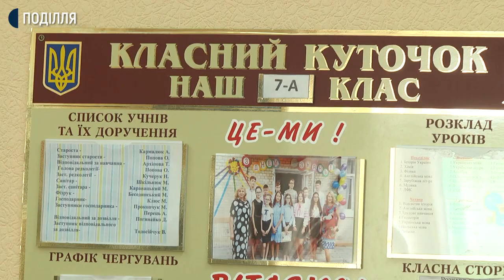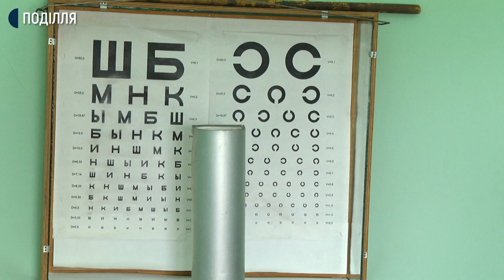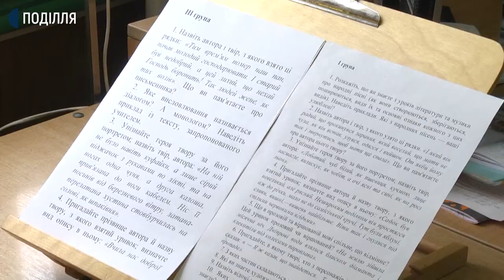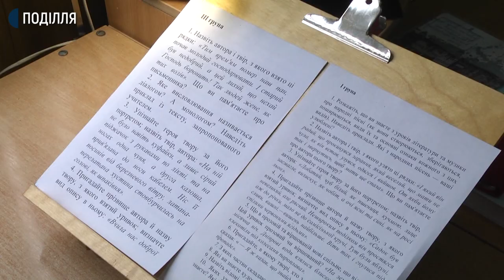Як на Хмельниччині слабозорі діти та їх вчителі готуються до ЗНО в умовах карантину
Із 7-ми випускників Кам`янець-Подільської спеціальної школи для слабозорих четверо складатимуть тести зовнішнього незалежного оцінювання знань, і зараз триває підготовка до ЗНО. Директор школи В’ячеслав Мельник розповів: учні отримують високі бали та навчаються в вишах нарівні з іншими студентами в українських і польських університетах. За його словами, цього року підготовка до тестування особлива, вона-дистанційна. Як слабозорим дітям і їхнім вчителям вдається підготуватися в умовах карантину до ЗНО, дивіться в сюжеті.